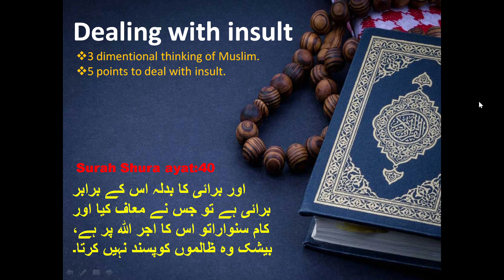Dealing with insult.